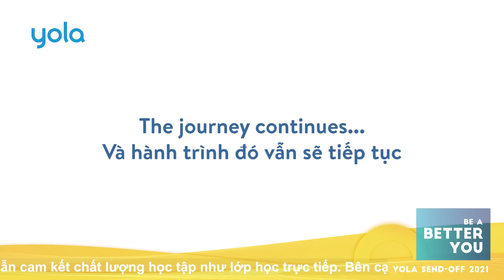🌿✨ YOLA SEND-OFF 2021: NHỮNG TRÁI NGỌT SAU MỘT NĂM ĐẦY KHÓ KHĂN 🌿✨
Vậy là hành trình YOLA SEND_OFF 2021 đã đi tới hồi kết rồi. Sau một chặng đường dài cùng nhau vượt qua những khó khăn và tìm ra phiên bản hoàn hảo của bản thân, lúc này là dịp để các bạn hạnh phúc và tự hào nhìn lại những trái ngọt cùng với những người thân yêu của mình.

Trong số cuối cùng, chúng ta hãy gặp gỡ Hoàng Huân và Trâm Anh - hai trong số nhiều gương mặt đã xuất sắc chinh phục thử thách trong quá trình nộp đơn du học. Ngoài ra, hãy cùng lắng nghe những lời chia sẻ chân thành và truyền cảm hứng từ chị Tú Ngô - đồng sáng lập YOLA - đến những bạn học viên đang theo đuổi ước mơ của mình.

Cùng YOLA chúc mừng cho thành công của những bạn học viên trong YOLA SEND-OFF 2021, và biết đâu bạn sẽ là gương mặt tiếp theo năm sau 😉

Xem ngay thôi nào!
YOLA - KHAI PHÓNG SỨC MẠNH TIỀM NĂNG
YOLA là sự kết hợp giữa chương trình học tập tiên tiến và đội ngũ giáo viên giàu tâm huyết, kinh nghiệm để mang tới phương pháp học tập đúng đắn, giúp học viên khai phóng toàn diện sức mạnh tiềm năng cho kết quả học tập tối ưu.